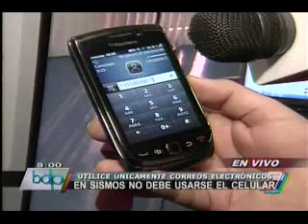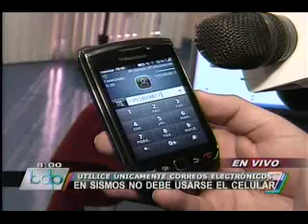VIDEO: Recomiendan sólo enviar mensajes cortos en situaciones de emergencia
El viceministro de Comunicaciones Raúl Pérez Reyes aconsejó a la ciudadanía no realizar llamadas telefónicas, y sólo enviar correos electrónicos con textos cortos, ante un sismo de fuerte intensidad.